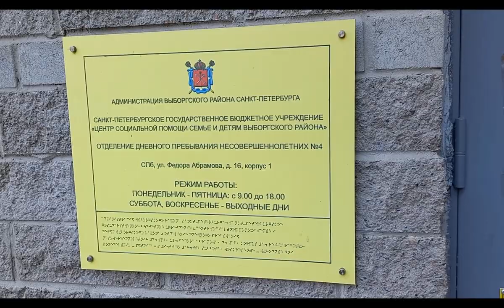Питер ПАРНАС Живой звук Май 2022